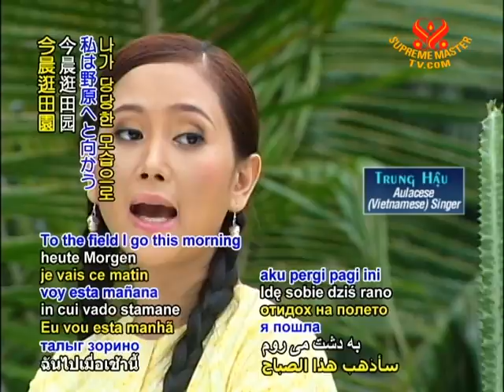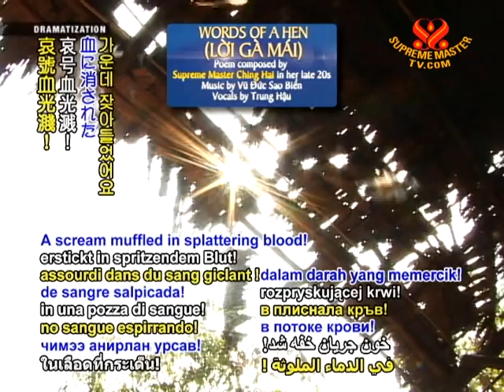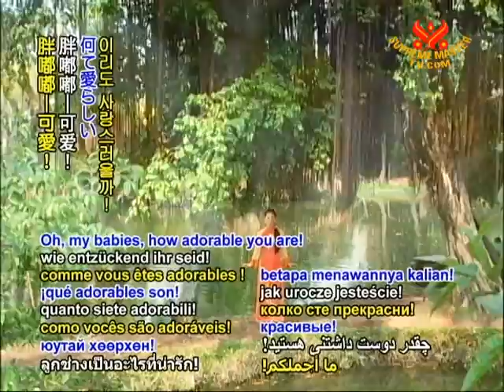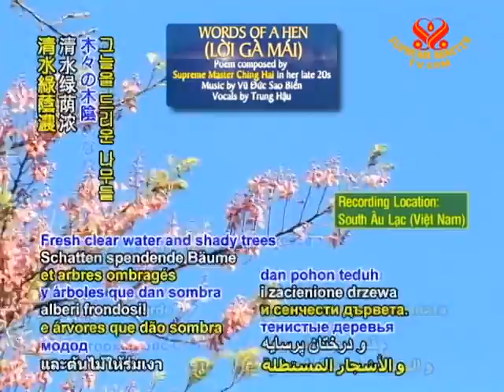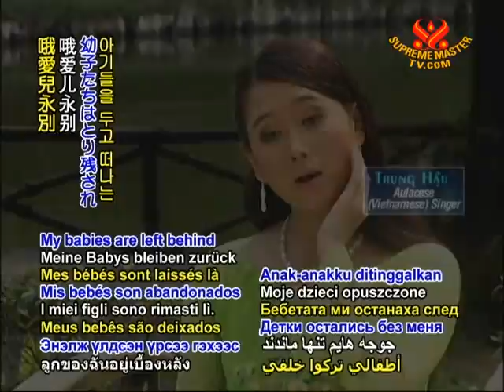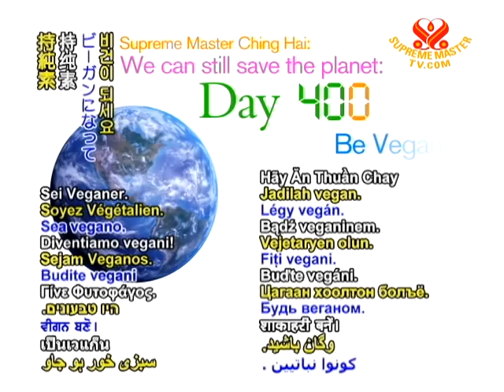Words of A Hen - CountDown Day 400 - 20 Dec 2011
Words of a Hen
Poem composed by Supreme Master Ching Hai

To the field I go this morning
Standing tall, I greet the river and mountain
With my young innocent babes
In the pond we swim and bathe.

Skipping along right behind mama
Young feathers with newly tinged hues
Round eyes like tiny beans
Oh, my babies, how adorable you are!

For the corn and grains, we're grateful to humans
Every day, happy and carefree
Fresh clear water and shady trees
So green the grass in the gentle breeze.

Blue sky, wispy clouds, flowing streams
Life is like a fairy dream
Thank You, Lord Creator
For these days of peace and safety.

Then came an unexpected calamity
A net was suddenly cast upon me
A flash of a shiny blade
A scream muffled in splattering blood!

My babies are left behind
Mama's heart is torn and shattered!
Please... love... my... children... for... me...
Don't... kill... them! My... precious... babies!